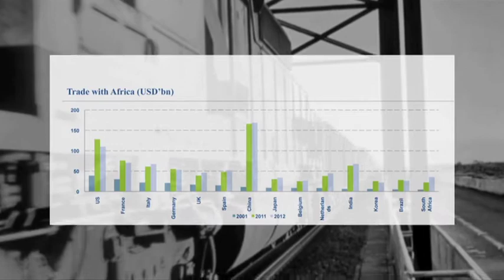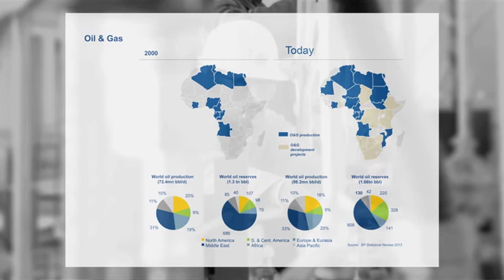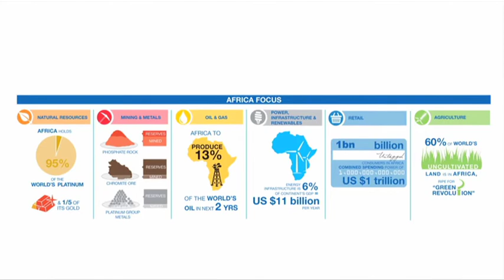Unlocking Africa's vast mineral wealth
Dave Munro, CEO of Standard Bank Corporate CIB unit, hosted a strategic and operational update on Standard Bank's Corporate and Investment arm. He spoke about how he wants Standard Bank to be the sector leader who specialises in natural resources across Africa.